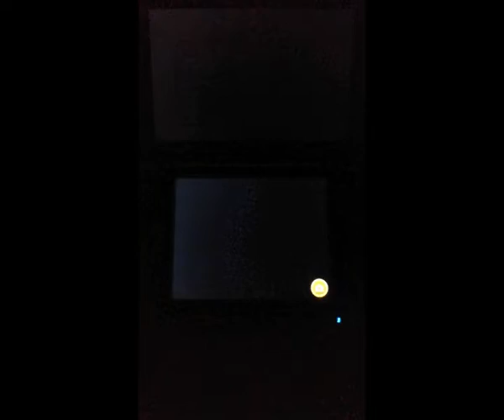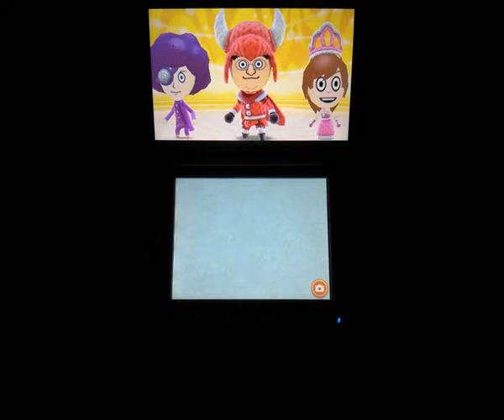Miitopia - (3DS) - 45° parte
I quattro amici dopo essere stati divisi da un masso gigante, si sono ritrovati a proseguire in coppia da soli, ma per fortuna solo per poco, dopo essersi riuniti possono proseguire il viaggio piano piano si avvicineranno sempre di più al ritrovamento dei loro amici e al Duca del Male.